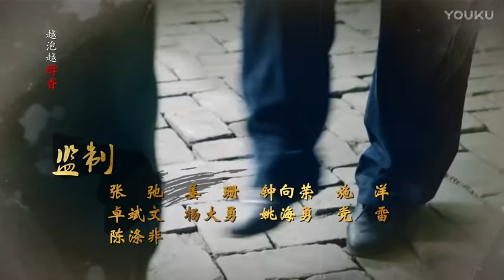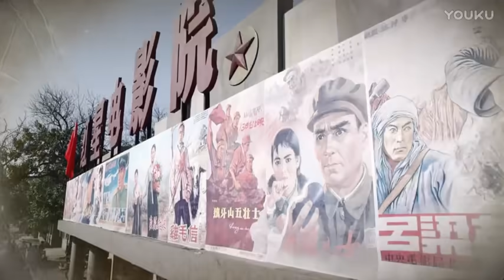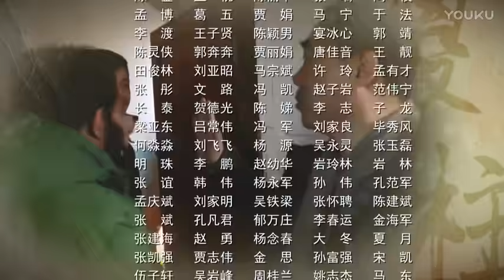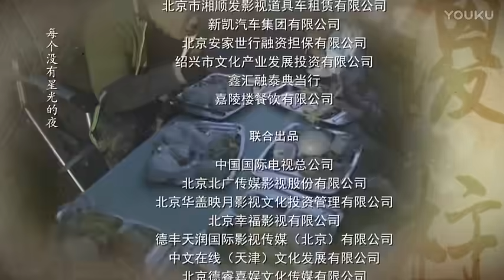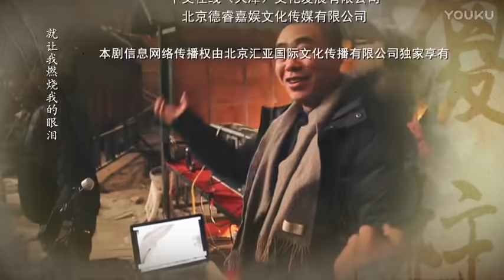【以家人之名】 邻里一家亲 情满四合院 《傻柱》第13集 - Full love of courtyard EP13【高清】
【剧情简介】本剧讲述了从上世纪六十年代到九十年代发生在北京四合院里的故事。何雨柱是钢厂食堂的厨师，为人善良仗义却口无遮拦，人称“傻柱”。傻柱看似不着调，却心地善良，不仅对秦淮茹一家的生活资助颇多，还为孤寡老人聋奶奶养老送终。傻柱在与邻里之间的相处中逐渐成熟起来，有了男人的责任与担当。在改革开放的春风下，傻柱开办饭店，并把四合院改建成养老院，和所有的“邻里家人”幸福和睦地生活在一起。